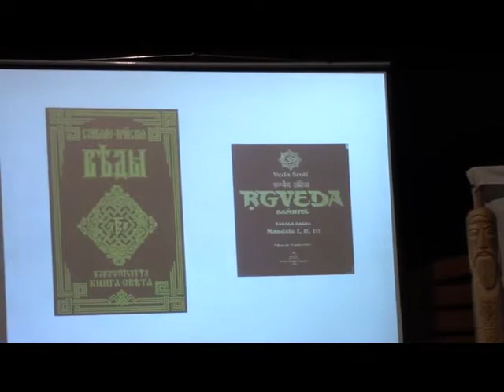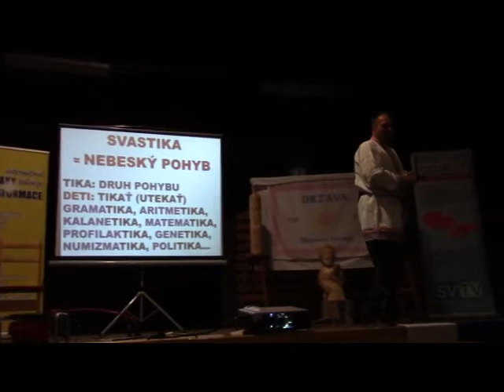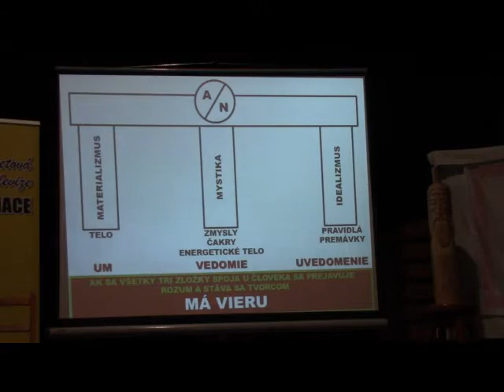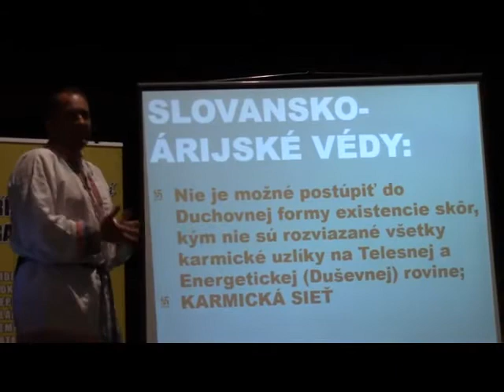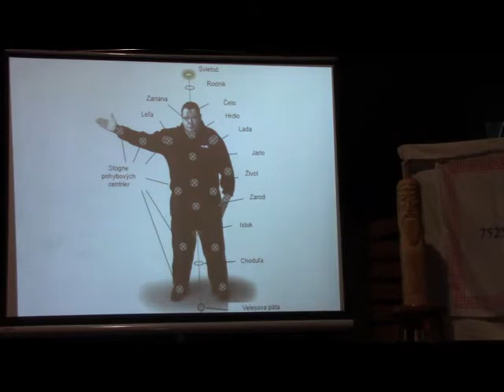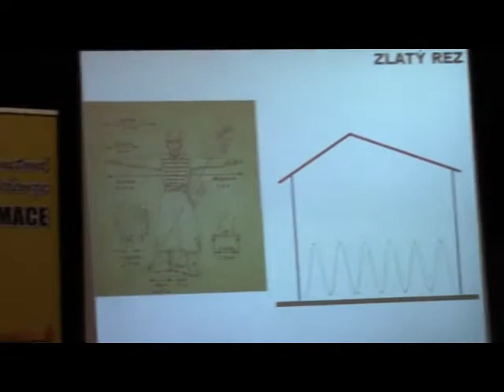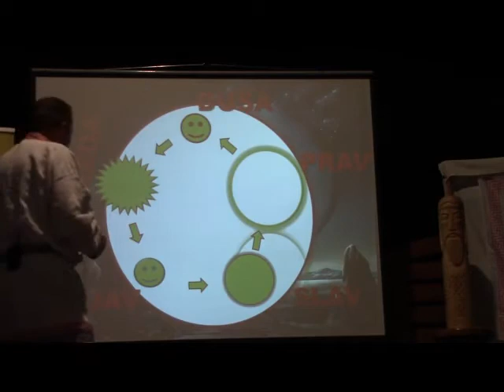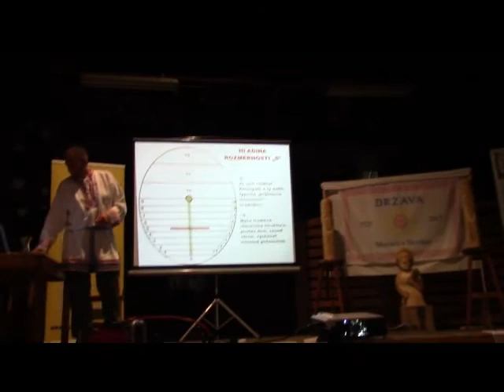Vlado Laubert Slovanský védismus v Državě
Přednáška na Slovanském sněmu 9.9.2017. Čím se řídili naši Předkové?  V čem se doplňují Slovansko-Árijské a Indické Védy? Vysvětlení trojistosti: Materialismus - Idealismus - Mystika.